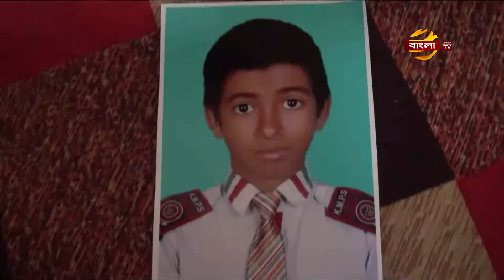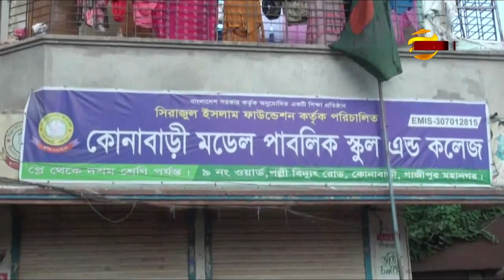সুনামগঞ্জের রত্না নদীর উপর ব্রীজ না থাকায় চরম দুর্ভোগে হাজারও মানুষ